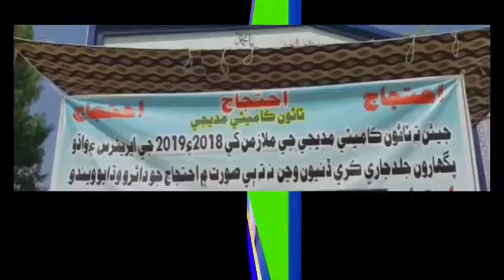شکارپور/مدئجى:ٹائون ملازمين کا اپنے حقوق کے لئے عزادرى کرکے انوکها احتجاج,اهل اقتدار کو مسئله حل کرن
شکارپور/مدئجى:ٹائون ملازمين کا اپنے حقوق کے لئے عزادرى کرکے انوکها احتجاج,اهل اقتدار کو مسئله حل کرنے کى دردمندانه اپيل